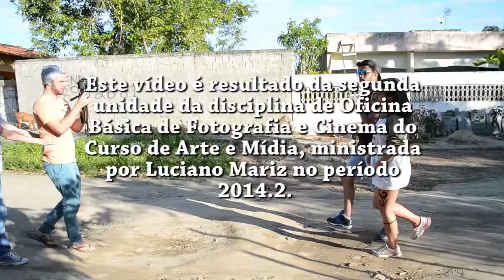Os Parças: O assalto